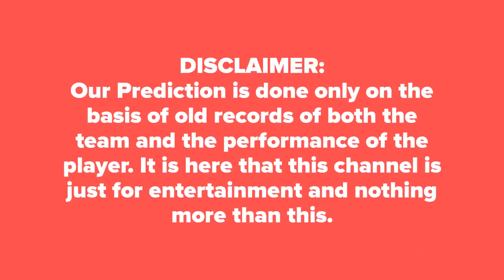IPL 2019 7th Match MI vs RCB Today Match Prediction DREAM11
IPL 2019 Match Prediction Today  MI vs RCB  7th Match DREAM11  Royal Challengers Bangalore vs Mumbai Indians  Cricket Match Prediction Tips Mumbai vs Banglore आज का मैच कौन जीतेगा★DREAM 11

Who Will Win Today Match Mumbai Indians vs Royal Challengers Bangalore Vivo IPL 12 Match Indian Premier League Today Match Prediction Mumbai vs Banglore ★आज का मैच कौन कौन जीतेगा★DREAM11 Team Banglore vs Mumbai ★ TOSS Prediction ★ MATCH Prediction ★ Indian Premier League★ Playing at M.Chinnaswamy Stadium,Bengaluru at 28 March 2019,8.00 PM.

Mumbai Dream11 Players List: Parthiv Patel (wk), Virat Kohli (c), Moeen Ali, AB de Villiers, Shimron Hetmyer, Shivam Dube, Colin de Grandhomme, Navdeep Saini, Yuzvendra Chahal, Umesh Yadav, Mohammad Siraj.
Banglore Dream11 Players List: Rohit Sharma (c), Quinton de kock (wk), Suryakumar Yadav, Yuvraj Singh, Kieran Pollard, Hardik Pandya, Krunal Pandya, Ben Cutting, Mitchell McClenaghan, Rasikh Salam, Jasprit Bumrah.

RCB vs MI Match Prediction
MI vs RCB Match Reports
Mumbai vs Banglore 100% Sure Match Reports
Banglore  vs Mumbai today Dream 11 Team Best Player
Banglore  vs Mumbai Vivo IPL 12 Dream 11 Caption Name
Banglore  vs Mumbai Vivo IPL 12 Match Toss Reports
Vivo IPL 12 Match  Mumbai  vs Banglore  Dream 11 Leaked Team
Banglore  vs Mumbai Vivo IPL 12 Match Dream11 Fantasy Team
Who will win today Mumbai  vs Banglore  match
100% True Banglore  vs Mumbai  match true reports
Banglore  vs Mumbai  match best tipper reports dream 11